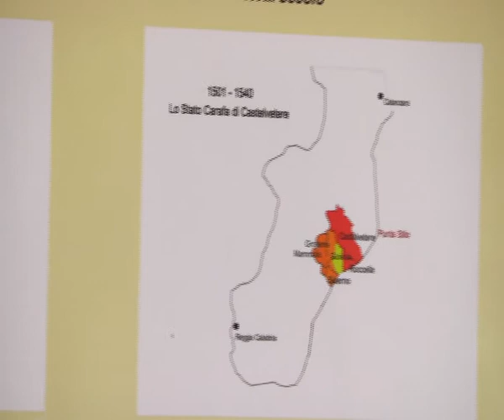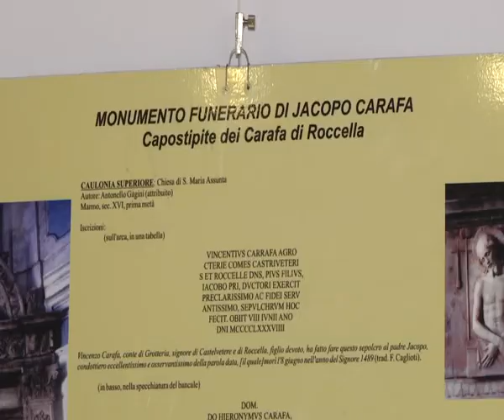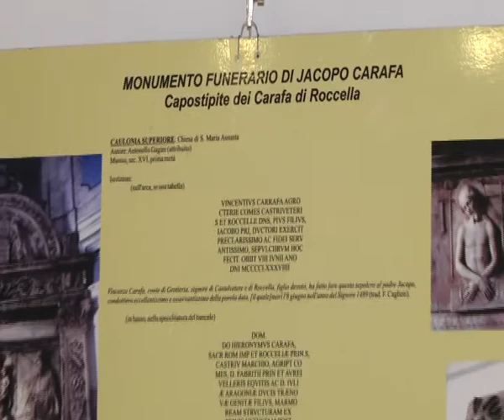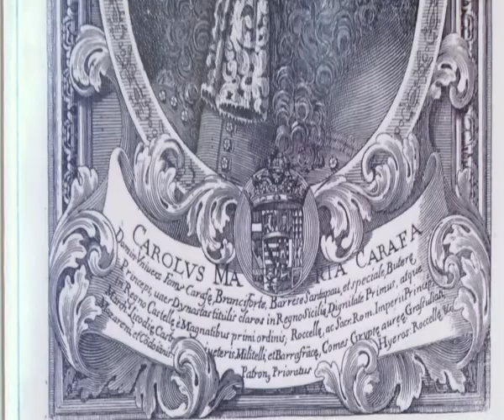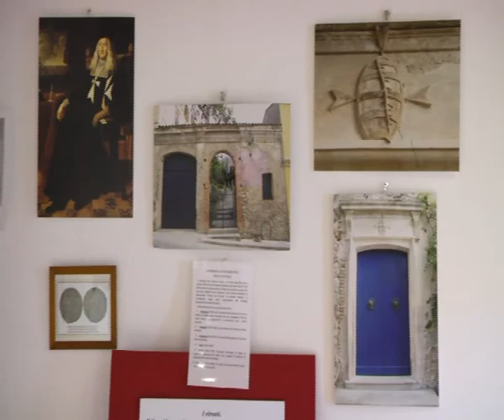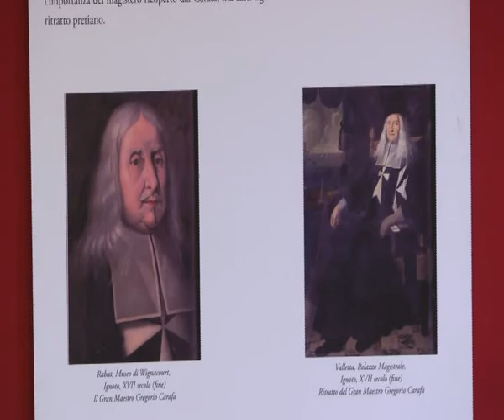ROCCELLA: MOSTRA SUI CARAFA | IL VIDEO